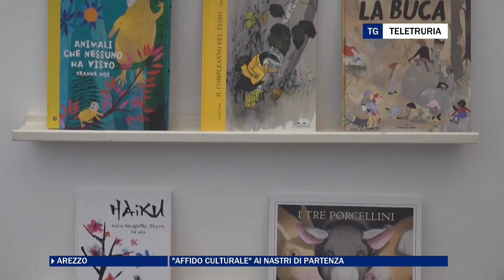"Affido culturale" ai nastri di partenza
Traghettare l'amore per la cultura da una famiglia all'altra, creando nuovi legami e amicizie. Questa la formula innovativa dell'affido culturale, progetto di Toscana Onlus e Officine della Cultura a cui ha aderito il Comune di Arezzo